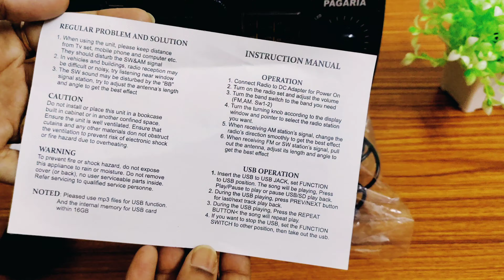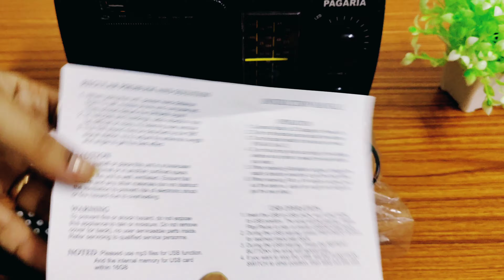Pagaria Radio || Magnus Manju Vlogs || Telugu Vlogs || 5 band radio with USB & Bluetooth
Take a look at this PAGARIA 5 Band Rechargeable USB, AUX Model CRETA FM Radio on Flipkart

Please share your feedback on comments!
section

Calme4 app ID:
Magnusmanju@cm4

I hope you this video is useful for everyone.

Thanks for all your supports .